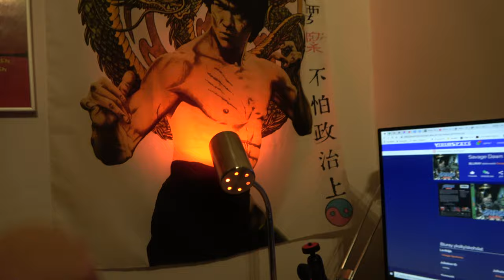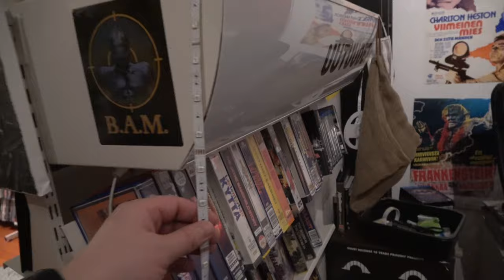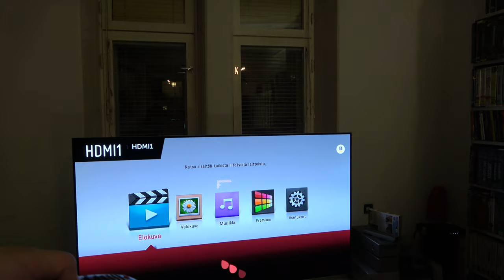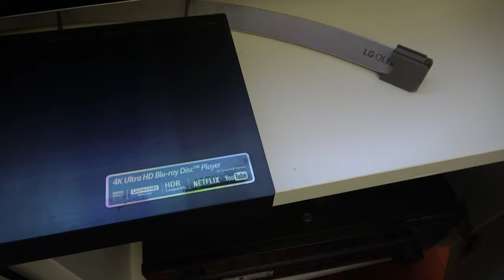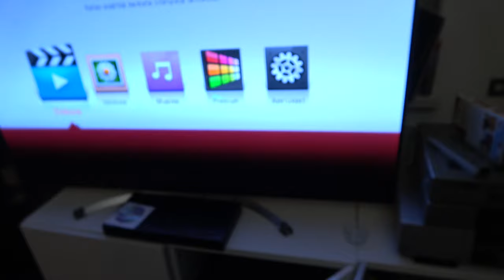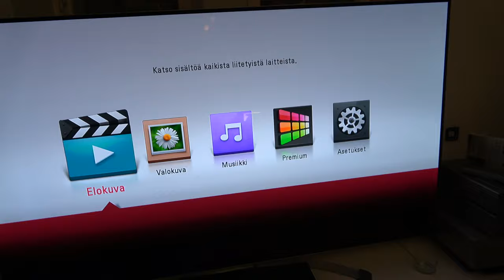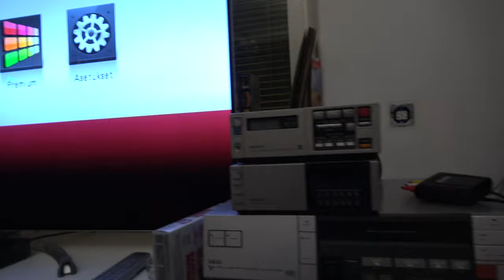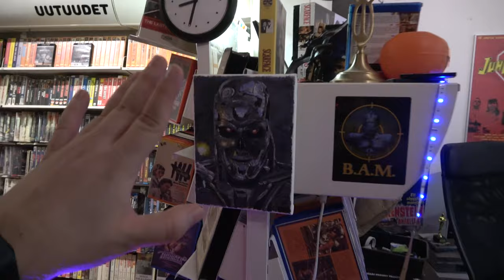Videospacen Kotiteatteri- ja laitteistoesittely vm. 2021 [Videosäkki 95]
Kauan toivottu Videospacen kotiteatteri sekä laitteistoesittely, jossa käyn läpi tämänhetkisen kotiteatterikokoonpanoni. 4K Telkkari, 4K UHD soitin, sekä vahvistin! Myös VHS- Beta- ja Video 2000 soittimet ja 3D telkkari! Toivottavasti tämä vastaa kaikkien kysymyksiin!